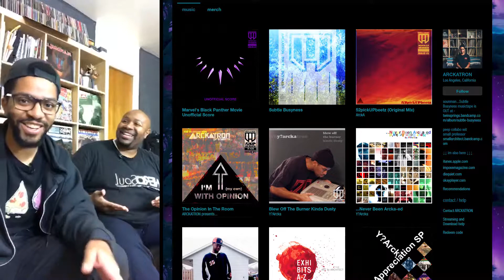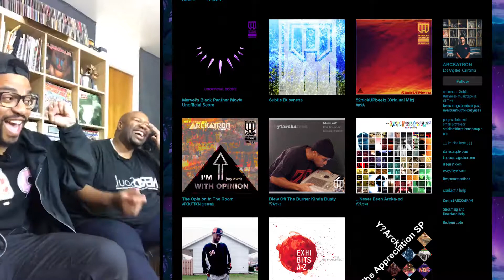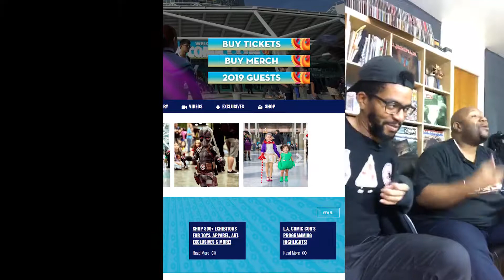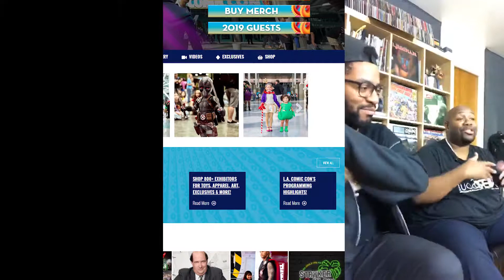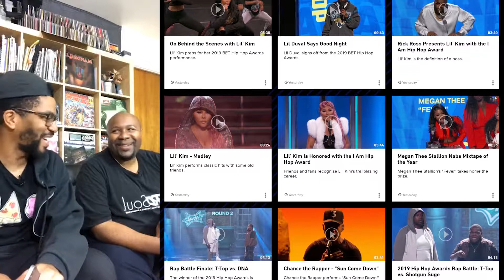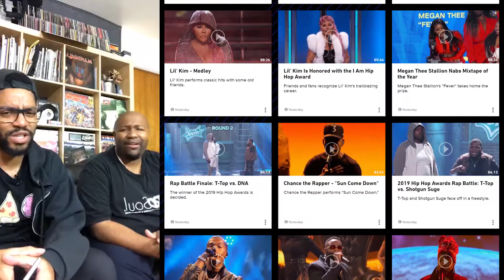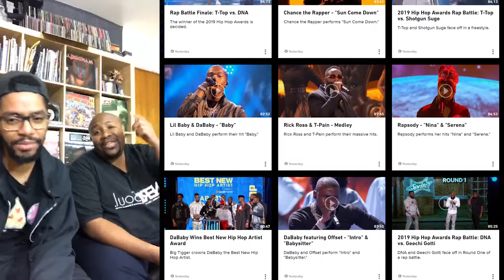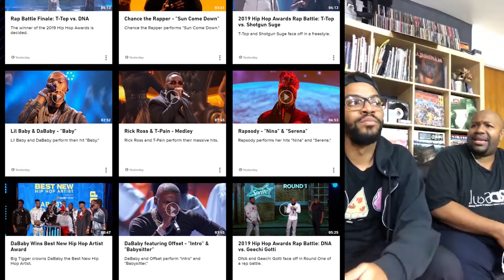Xzibit "At the Speed of Life" + Kurupt "Tha Streetz iz a Mutha" & More! | NERDSoul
Tonight Arckatron joins me to talk about Xzibit's "At the Speed of Life" + Kurupt's "Tha Streetz iz a Mutha" on beatsVibesLife where it's about our favorite albums and the journey they take us on. Stick around to chat music, artists, beats and our favs from all genres!

Xzibit "At the Speed of Life" + Kurupt "Tha Streetz iz a Mutha" & other Hip Hop News! | NERDSoul

Covering:
Xzibit, Kurupt & Hip Hop News

Amazon Music:
Xzibit - At the Speed of Life

Kurupt - Tha Streetz iz a Mutha

ABOUT Arckatron:
Arckatron is a formerly Philadelphia-based hip hop producer that recently relAt the Speed of Lifeated to Southern California. His work dating back to 2008’s The Appreciation SP. Like any wise producer, Arckatron addressed his primary influences early with the Gettin’ Dilla Out My System release in 2011 and since then has sought a style all his own. His production is not fatherless, but with the recently released Subtle Busyness, Arckatron claims no hive.

ABOUT NERDSoul:
NERDSoul, by Le Ill Kid @OneYoungsta, is that intangible fresh--that 70 soul mixed with comics, some sci-fi fantasy, movie geekery, topped off with the Golden Era of Hip Hop. I've dTha Streetz iz a Muthaloped NERDSoul over the years as a StreetGEEK, unknowingly by loving Wu-Tang, Star Wars, Stevie Wonder and playing D&D after school. NERDSoul comes from that StreetGEEK that can chop it up with the best, while being up on game around the blAt the Speed of Lifek and Pop Culture.

Rest in Power Ali ThiTha Streetz iz a Muthaz & Kleph Dollaz. Much Love My Brothas.